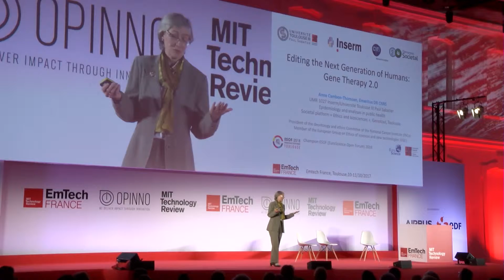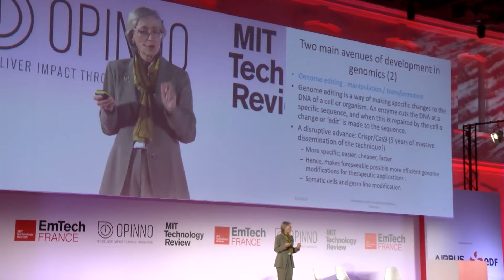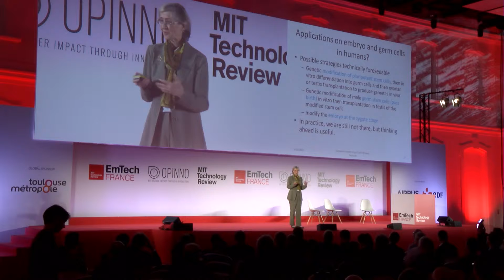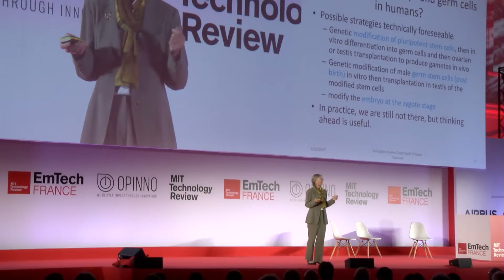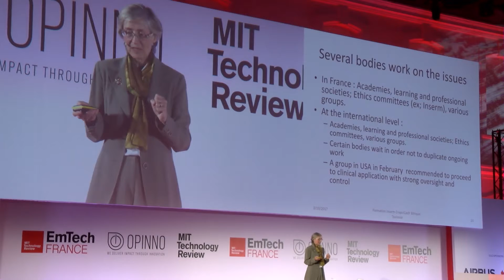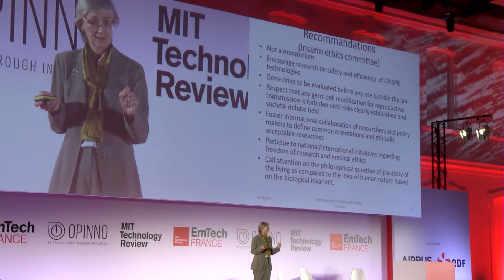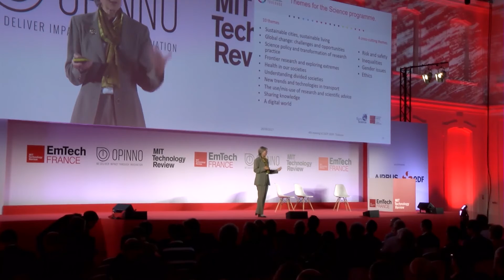EmTechFR Anne Cambon-Thomsen - Editing the Next Generation of Humans: Gene Therapy 2.0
Anne Cambon-Thomsen MD, Immunogeneticist and Emeritus Research Director at the National Center for Scientific Research (CNRS)